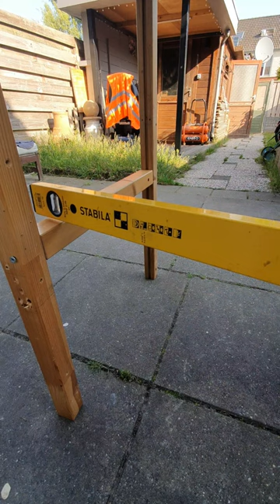Makita Workbench Project part 5.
in this part i added a shelve so that the Workbench is more sturdy and stable. please leave a comment that will be nice and appreciated.